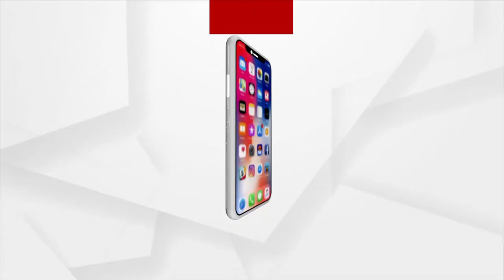ଭଙ୍ଗା ପୋଲ ସାଜିଛି ଲାଇଫ ଲାଇନ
ଭଙ୍ଗା ପୋଲ ସାଜିଛି ଲାଇଫ ଲାଇନ । ଗ୍ରାମାଞ୍ଚଳର ବିକାଶ ପାଇଁ ସରକାର ଅନେକ ଯୋଜନା ଆଣୁଛନ୍ତି କିନ୍ତୁ ଆଜି ବି  କୋରାପୁଟ ଜିଲ୍ଲାର ଏମିତି ଅଂଚଳ ରହିଛି ଯାହା ବାହ୍ୟ ଜଗତରୁ ଏକପ୍ରକାର ବିଛିନ୍ନ । କେଉଁଠି ବ୍ରିଟିଶ ଅମଳର 3 ଫୁଟିଆ ବ୍ରିଜ ଯାତାୟତର ମାଧ୍ୟମ ସାଜିଛି ତ ଆଉ କେଉଁଠି ନଦୀରେ ପଶି ଯାଆସ କରୁଛନ୍ତି ଲୋକେ ।